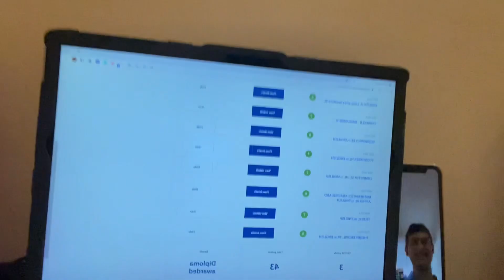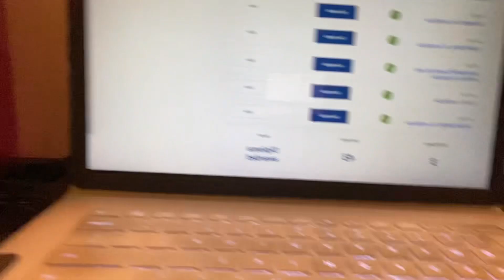IB Exam Results Reaction - May 2023